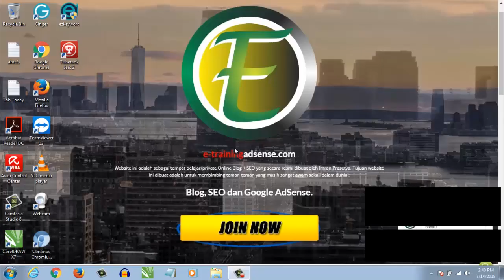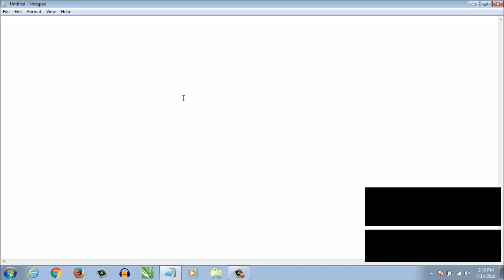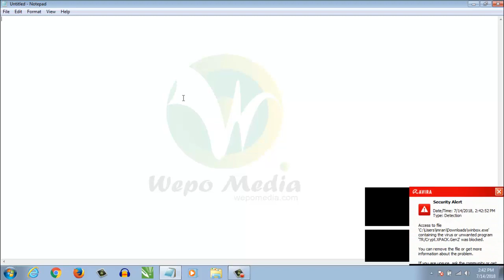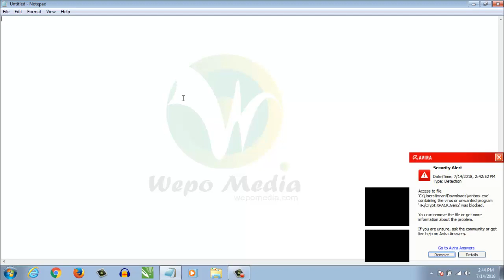Saldo Sudah $10 tapi gak Ada TOMBOL REQUEST PIN ADSENSE ?